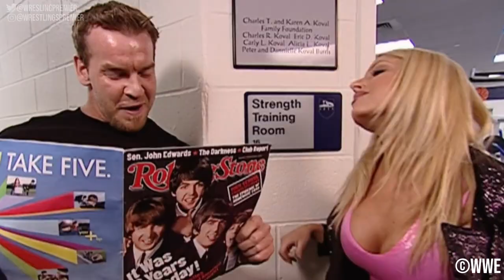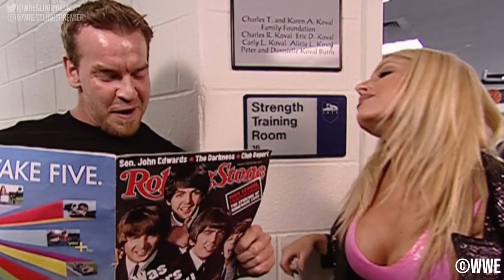The Dramatic Chris Jericho/Christian/Trish Stratus Storyline